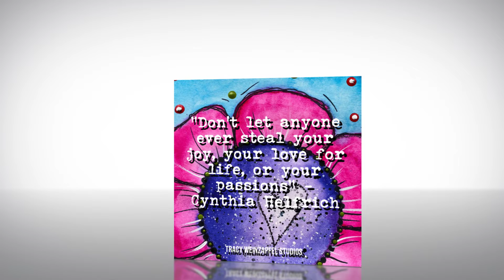Morning Meditation May 30 2020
Your Artful Journey tribe art inspired by morning Meditation